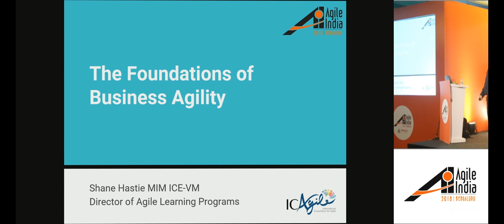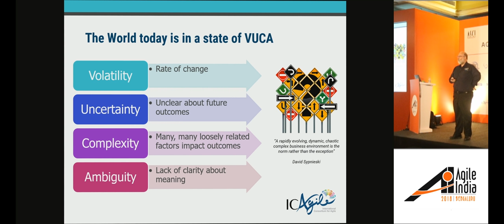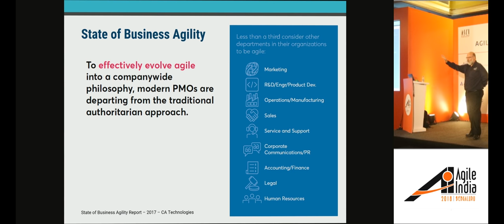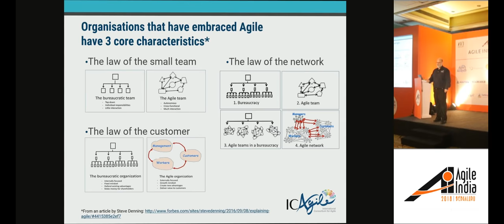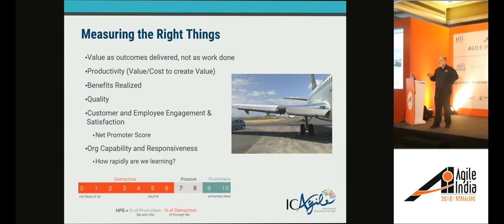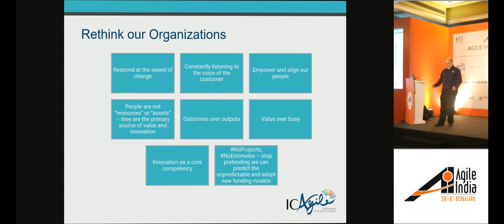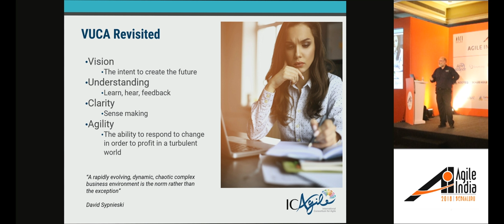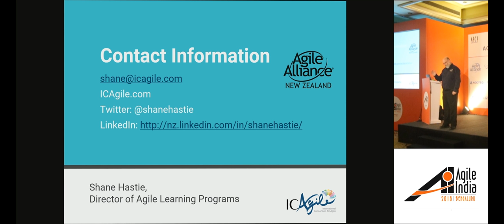The Foundations of Business Agility by Shane Hastie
In the 21st century, organisations need to * Put the customer in the centre of our focus * Shed outdated ways of thinking * Embrace an agile mindset * Incorporate new ways of working * Leverage the pace of change for competitive advantage This talk explores what it means to be agile in a business context. It looks at the key elements needed, how they are interwoven and what is needed for organisations to transform their thinking and behaviour into new ways of working. Business Agility is about putting the customer at the centre of the organization’s focus, changing from measuring activities to outcomes and creating an ecosystem which unleashes the productivity and innovation already present in the people in the organisation.